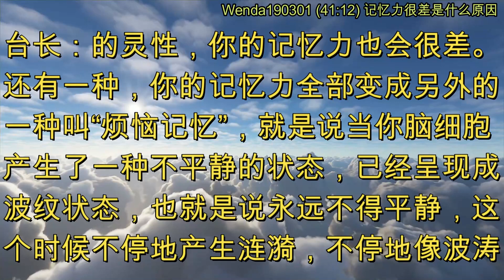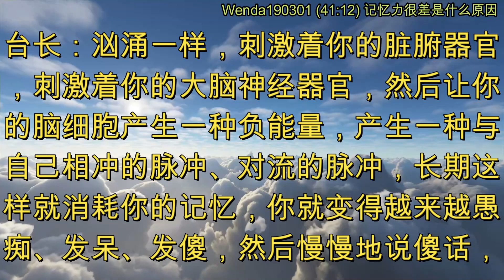记忆力很差是什么原因 (节目录音&字幕) 2019年3月1日《玄艺问答》Wenda190301 (41:12)